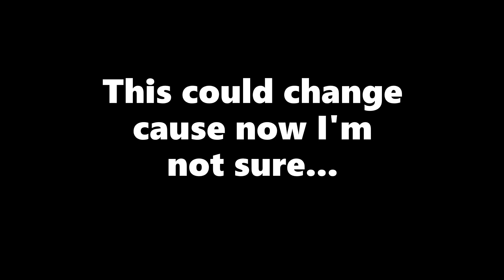EVIN HAS A NOSE NOW!! (But he might not have one for forever cause I'm indecisive)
Also later this month Evin might get a new buddy...